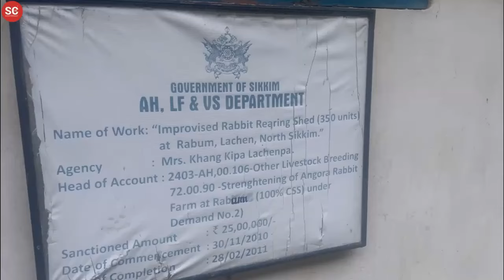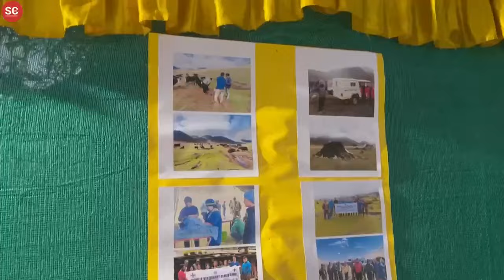Chief Minister PS Tamang on his way to Lachen visited Angora Rabbit Rearing Farm at Rambam.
sikkimchronicle | NEWS FROM NORTH